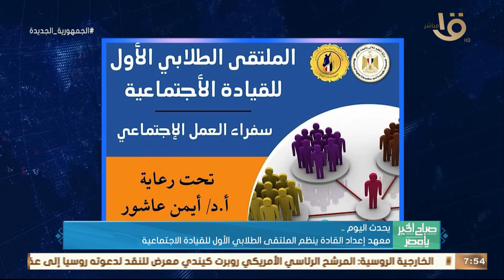صباح الخير يا مصر | يحدث اليوم.. الحوار الوطني يستأنف جلساته بالمحور السياسي